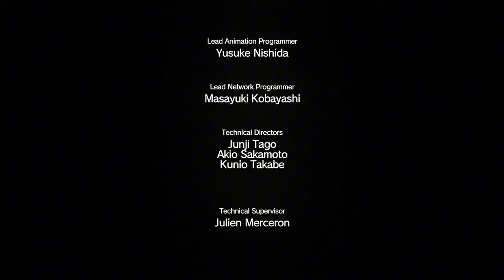Episode / Mission 14 | LINGUA FRANCA | Metal Gear Solid V: The Phantom Pain PS5 Gameplay/Walkthrough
On March 16, 1975, shortly after the events of Ground Zeroes, Venom Snake fell into a coma. When he eventually awoke almost nine years later, on February 26, 1984, a nurse noticed him having woken up and quickly alerted a doctor who informed Venom Snake about his medical condition and later told the latter that he had to leave as he was being looked for by enemy forces.

Venom Snake met a mysterious patient going by the name Ishmael who claimed to be an acquaintance of his and attempted to help him to his feet. Ishmael injected Venom Snake with Digoxin to give him some ability to regain his motor functions. During his nine year coma most of his muscles atrophied, and "Big Boss" was forced to slowly crawl. As they approached the elevator they encountered a child wearing a gas mask. The child immediately levitated and passed through the ceiling as the elevator exploded, violently throwing them to the floor. A disoriented Venom Snake witnessed a ghost-like figure out of the fire. He quickly retreated with Ishmael in another direction, attempting to escape the hospital as a military chopper was searching the area around the building. Venom Snake and Ishmael managed to commandeer an ambulance but end up crashing it shortly thereafter. As Venom Snake crawled from the crashed ambulance, through its broken front window, he was once again confronted by the gas mask wearing child who summoned a huge flame in the shape of a humpback whale which engulfed an attack chopper which was advancing toward them. Venom Snake somehow managed to escape and was eventually picked up and rescued by Ocelot. The two then escape on horseback while being pursued by a fiery apparition of a demon riding a unicorn.

While the game has moved to an open world setting, it is not one massive, continuous world, but rather, a set of large, open areas set in different places. The overall size of the game has been described as being "200 times bigger than Ground Zeroes." The areas have bases and fortresses, forests, paths, and areas with very few enemies. While previous titles have always had the player constantly within the enemy's territory, The Phantom Pain allows them to choose when to enter enemy controlled areas. It also allows them to leave at any time. The game's story structure has been compared to a TV series. Small missions are completed individually, and all tie together to present the overall story. While past games have been set in stone, it is now up to the player to go to, and complete each mission, allowing them to "carry the game" themselves.

New methods of travel are present, including vehicles and horses. Enemy vehicles can be stolen and used as transportation, and a means to escape hostile areas. Crashing a vehicle in enemy territory will immediately alert nearby sentries. When riding a horse, the player can hide by leaning over one side. The game also features dynamic weather that effects the entire game world and a realistic passage of time that can be manipulated with an e-cigar Snake has in his inventory called the Phantom Cigar.

Crawling makes a return after being absent in Metal Gear Solid: Peace Walker, but the slow “Cautious advance” available in Metal Gear Solid 4: Guns of the Patriots does not return. Laying in grass works when hiding from enemies, but they will see Snake if they get too close. The enemy's line of sight means that, when far away, they may not notice Snake crawling slowly across flat areas but will see him if he breaks into a sprint. When an enemy becomes suspicious, an indicator will appear, pointing the direction they are located, and filling with color as their suspicion increases. If a body or unconscious enemy is discovered by another enemy soldier or vehicle, the alert mode is triggered. When guards are alert and looking for Snake, there is no longer an onscreen meter or gauge to indicate how much longer they will stay in that state. Instead, the player must listen to radio chatter, and watch the guards movements to figure out when they have calmed down. When spotted, the game will slow down, allowing the player to lock on to the guard and shoot or run at the enemy.

Characters
Primary characters
Punished "Venom" Snake
Benedict "Kazuhira" Miller
Revolver "Shalashaska" Ocelot
Dr. "Huey" Emmerich
Eli the "White Mamba"
The Man on Fire[7]
Tretij Rebenok
Sniper "Quiet"
Old Diné "Code Talker"
Skull Face
"Paz" Pacifica Ocean
Zero
Ishmael
Groups and organizations
Diamond Dogs
Cipher
Cipher's "XOF" Strike Force
Red Army
Contract Forces of Africa
Rogue Coyote
Zero Risk Security
The Mbele Squad
Mujahideen
The "SKULLS" Parasite Unit